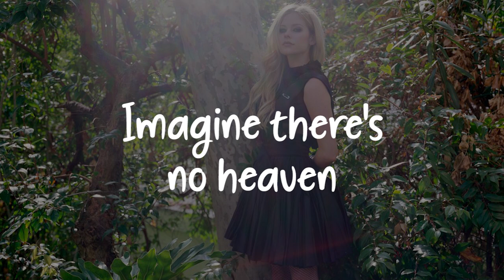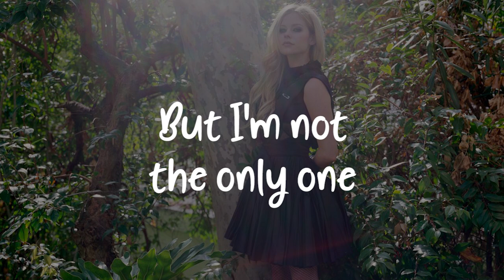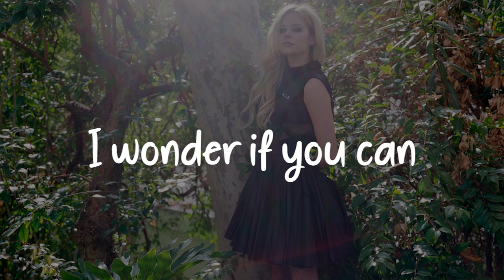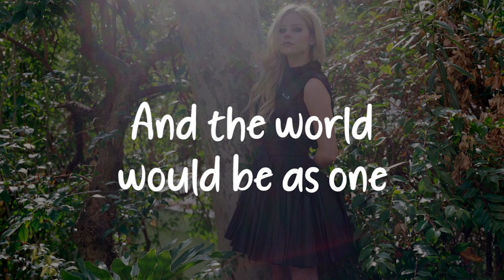Avril Lavigne - Imagine (Lyrics)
The cover from the 2007 album "Instant Karma: The Amnesty International Campaign To Save Darfur"

Original song and written by John Lennon, reproduced by Butch Walker